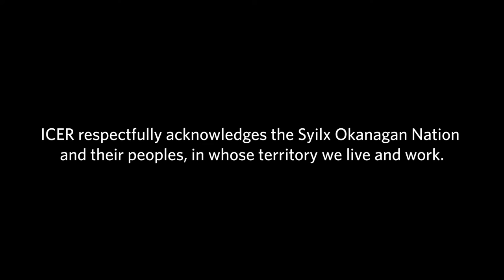Dr. Jon Corbett from the University of British Columbia Okanagan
Map Making, Representation and Empowerment, Community Ownership
Dr. Jon Corbett is a professor in the Department of Community, Culture and Global Studies and the Director of the Institute for Community Engaged Research at the University of British Columbia Okanagan. Dr. Corbett is passionate about maps and he leverages the power of map-making to express diverse perspectives of reality for vulnerable and marginalized communities. He is interested in developing new relationships with communities and community organizations to mobilize academic knowledge and make meaningful impacts.
This interview was filmed on the unceded territory of the Syilx Okanagan Nation.